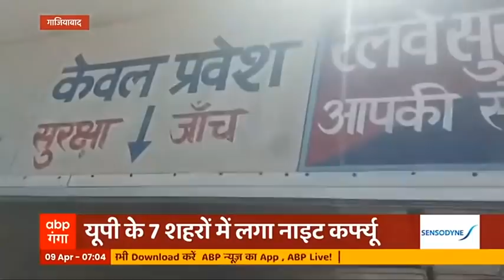Night Curfew in Uttar Pradesh: नाइट कर्फ्यू के दौरान UP के इन शहरों में था ऐसा माहौल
यूपी में बढ़ते कोरोना संक्रमण के चलते राजधानी लखनऊ समेत 7 जिलों में नाइट कर्फ्यू लागू कर दिया गया है। जिसके बाद अब सिर्फ इंमरजेंसी में ही लोग घरों से बाहर निकल पाएंगे और ऐसा कोरोना के संक्रमण को काबू करने के लिए किया जा रहा है। यूपी के अलग अलग शहरों में नाइट कर्फ्यू के दौरान कैसा माहौल रहा ? किन लोगों ने नाइट कर्फ्यू का पालन किया और कौन लापरवाह बना रहा ? ग्राउड जीरो से एबीपी गंगा के संवाददाताओं की रिपोर्ट..